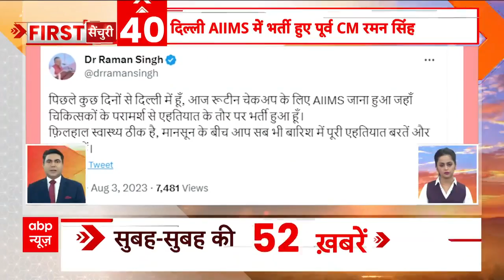Top 100 News: ज्ञानवापी सर्वे के खिलाफ मुस्लिम पक्ष की याचिका पर आज सुप्रीम कोर्ट में सुनवाई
वाराणसी के ज्ञानवापी परिसर के ASI सर्वे के खिलाफ मस्ज़िद पक्ष पहुंचा सुप्रीम कोर्ट. याचिका पर आज कोर्ट करेगा सुनवाई. हाईकोर्ट के फैसले पर तुरंत रोक लगाने की मांग.